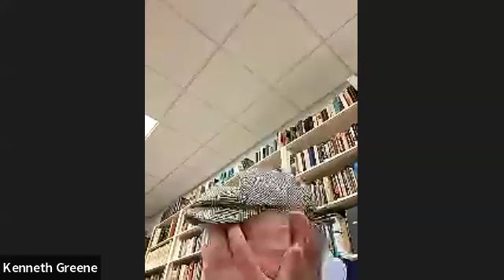daf yomi 4 12 2024